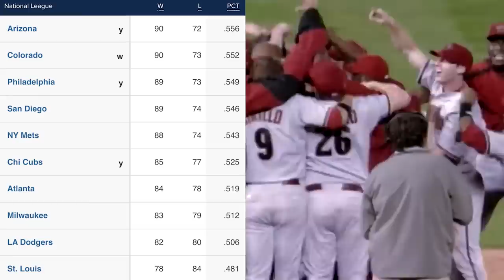The 2007 Arizona Diamondbacks Broke Baseball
The numbers determined that they should be a losing team. But with zero expectations, a completely average roster, and a little bit of luck, the 2007 Diamondbacks were the top team in the National League. How?

00:00 Introduction
00:55 Faces of the Franchise
03:01 Lineup of Nobody's
04:55 One-Man Pitching Staff
06:38 Streakiest Team in Baseball
08:48 Road to the NLCS
09:32 Rocktober'd
10:12 Aftermath / Conclusion